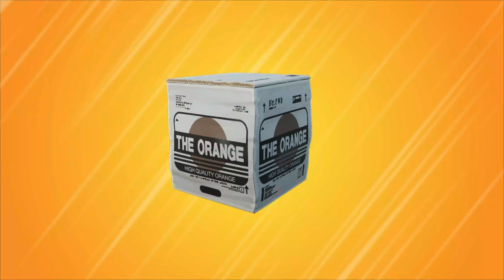Fortnite Update Unleashes Epic Changes + Unlocking Solid Snake Outfit! |Chapter 5|#05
In this Fortnite update, we'll be discussing the epic changes that have been unleashed in the game, as well as how to unlock the highly sought-after Solid Snake outfit in gameplay. Get ready to dive into the world of Fortnite and level up your gaming experience! @fortnite

Fortnite Update Unleashes Epic Changes + Unlocking Solid Snake Outfit!

🌌 Unveiling Fortnite's Mind-Blowing 2024 Changes
💎 Exclusive Access: Unlocking the Solid Snake Outfit!
🔄 Tactical Tweaks That Will Transform Your Fortnite Strategy
🎉 Limited-Time Events and Challenges Revealed
🤯 Easter Eggs and Hidden Secrets Uncovered